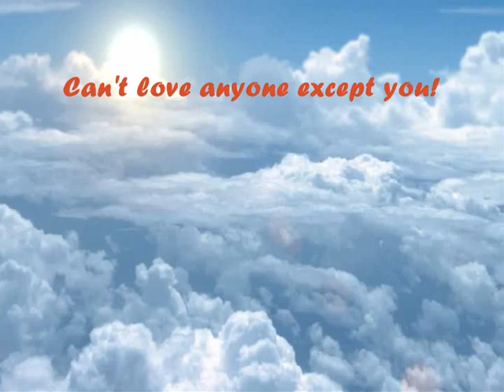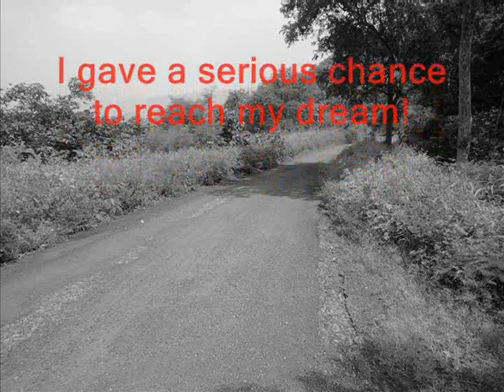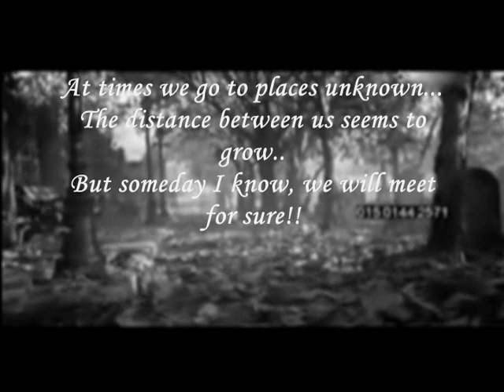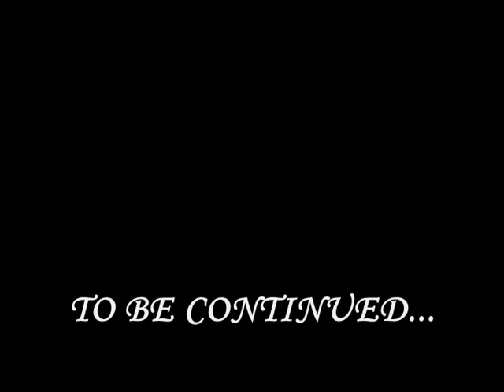A saga of true love: It never ended!! To be continued...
Everyone thought it ended drastically. But it never ended!! The last page of the novel "Few things left unsaid" was certainly not the end.They are writing their love story though not in their own way!  What next? Come fall in love... All over again.